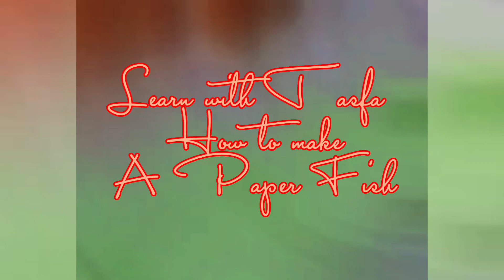Learn to Make a Paper Fish with Tasfa